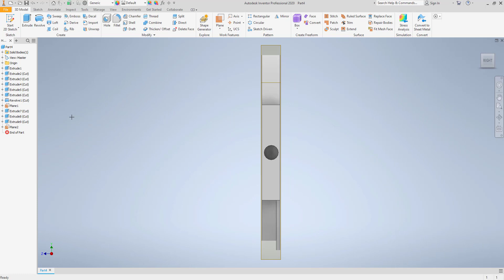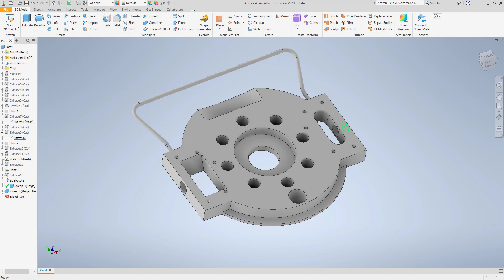Geomagic Design X Machined Plate LIveTransfer to Autodesk Inventor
Geomagic Design X can transfer a model to Autodesk Inventor while preserving the modeling features and history, recreating them as if they were made from scratch in Autodesk Inventor.

Why deal with dumb bodies when you can have a .ipt??

LiveTransfer also works with NX, Creo/ProE and SOLIDWORKS.